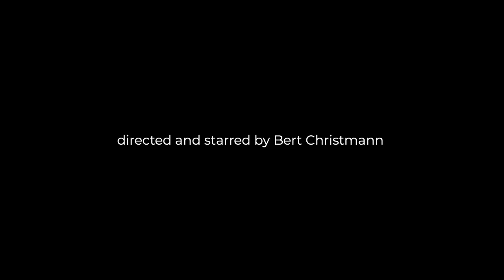Catamaran Owners - FIRST SHOCK! Extreme Decluttering of a Boat ✸ S1:E6 ✸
the two happiest days in the life of a boat owner: the day he buys & the day he sells the boat. after buying s/v LILIPUT, the first shock hit us directly & hard already on the 1st day of being a boat owners. never ending decluttering, cleaning and organising weeks.

salty hugs from somewhere out there,
bert, elena & guliver